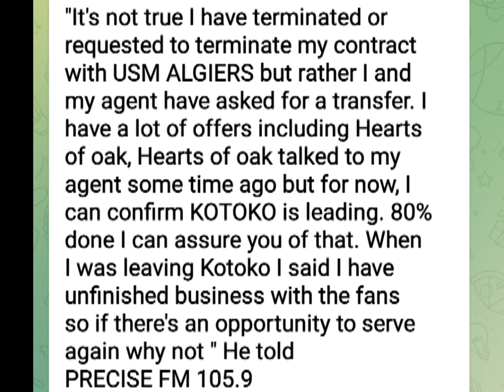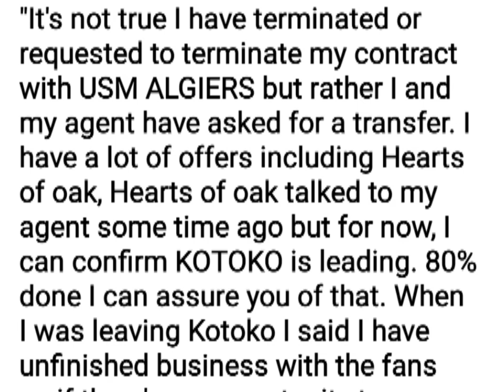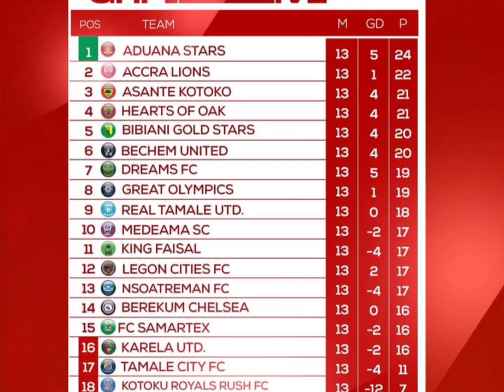EXCLUSIVE..KWAME POKU CONFIRMED HEARTS OF OAK APPROACHED..MAXWELL ABBEY QUAYE DEAL IS..RASHID NORTEY